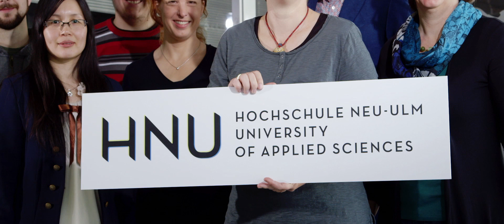Spot "Employer Branding"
Die Hochschule Neu-Ulm ist auch als Arbeitgeber attraktiv: Das zeigen Studierende in einem Werbespot.